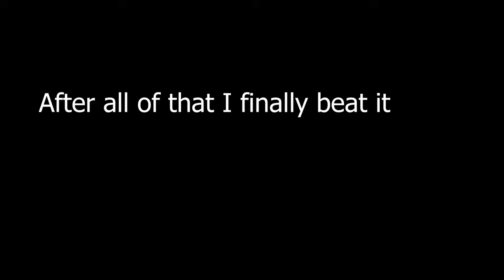Geometry Dash 2.11: Aftermath By Trollfacedash (Extreme Demon)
I hated this level, it was so painful. But im glad i beat it since this means that i have beaten the apocalyptic trilogy. But still, i may never fully recover from this garbage level.